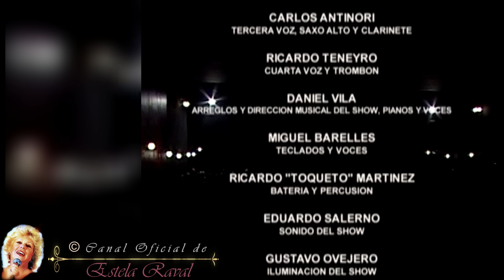ESTELA RAVAL ♪ Lo Mejor del DVD Concierto ADELANTE (con LOS 5 LATINOS) Official Vídeo 2006 Exclusivo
Recopilación del repertorio ofrecido en el DVD ADELANTE! con los grandes éxitos de ESTELA RAVAL junto a LOS CINCO LATINOS, junto a los mayores sucesos de su Álbum ADELANTE! (Epsa - 2003).
Un Concierto ¡INOLVIDABLE!  ¡ÚNICO!
Selección:
00:00 ADELANTE
04:04 NO ME PUEDO QUEJAR
06:35 SABRÁS QUE TE QUIERO
09:15 DE ENERO A ENERO
12:49 PORQUE ME DEJAS?
16:19 PASIONAL
19:39 TU ERES MI DESTINO
22:04 QUIÉREME SIEMPRE
24:57 ARRIBA
27:24 COMO ANTES
29:36 ADIÓS PAMPA MÍA
32:08 LOS NARDOS
34:22 EN UN RINCÓN DEL ALMA
39:22 HIMNO AL AMOR
41:57 BUONA SERA
45:42 ME LLEVARÉ CONMIGO
52:00 CON TAL QUE NUNCA ME DEJES
55:42 CARUSO
1:01:44 EL AMOR DE MI GENTE
1:05:00 RESISTIRÉ
1:09:30 BALADA DE LA TROMPETA
1:12:02 A MI MANERA

𝓒𝓸𝓷𝓬𝓲𝓮𝓻𝓽𝓸 𝓐𝓭𝓮𝓵𝓪𝓷𝓽𝓮 !
𝖈𝖔𝖓 𝕷𝖔𝖘 𝕮𝖎𝖓𝖈𝖔 𝕷𝖆𝖙𝖎𝖓𝖔𝖘

La canción ADELANTE ! dio nombre al Concierto con el cual ESTELA RAVAL volvió a los escenarios tras ser operada de cáncer, iniciando sin saberlo, la etapa más brillante de su carrera Solista.
Fue un espectáculo Teatral - Musical que según ELLA "...sintetiza la idea de que la VIDA es prioridad, y el optimismo es el arma para combatir los embates del cuerpo y del alma".
En este espectáculo estrena su "Himno de Vida" RESISTIRÉ, el cual se convierte "en un emblema de lucha para todos aquellos que sufren embates en el cuerpo y en el alma".
El éxito comenzó con seis funciones AGOTADAS en el Teatro COLISEO y continuó durante los dos siguientes años por toda ARGENTINA, incluyendo una espectacular presentación ante 6.000 personas en el mítico Estadio LUNA PARK de BUENOS AIRES.
En total fueron más de 300.000 las personas que disfrutaron del Concierto ADELANTE !
El álbum homónimo (su orgullo y primera producción independiente), fue galardonado con el PremioGardel además de obtener un Disco de Oro y otro de Platino con más de 55.000 unidades vendidas.
En 2006 apareció un DVD que registra los mejores momentos de este Gran Show.
© ESTELA RAVAL DVD ADELANTE !